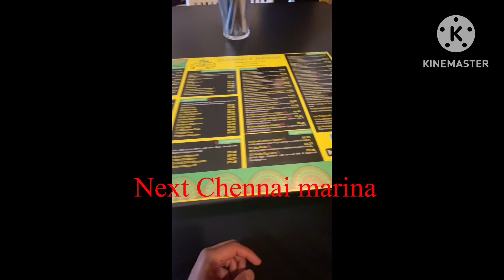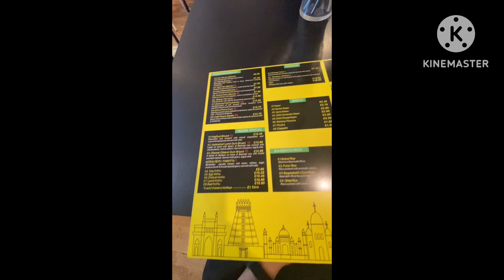Food reviews South India Restaurants Uk Edinburgh 2023 | Chennai Marina | Awaafi | @MB best review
I love travel & try tasty food, I gave my Food reviews South Indian  Restaurants Uk Edinburgh Gorgie road 2023 , try some tasty dishes from Chennai marina, Awaafi | @MB best review